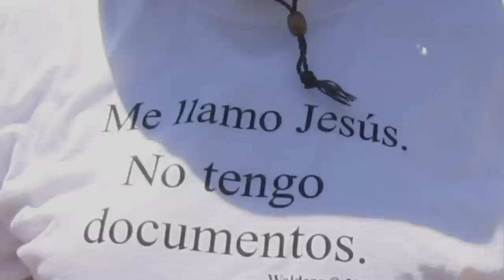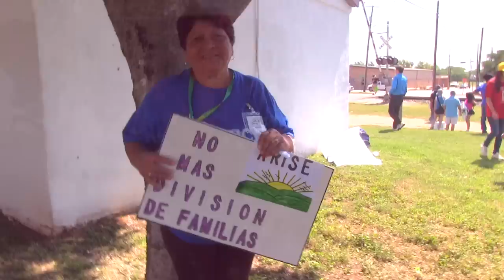Willie Nelson's Immigrant Eyes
Willie Nelson's new video Immigrant Eyes